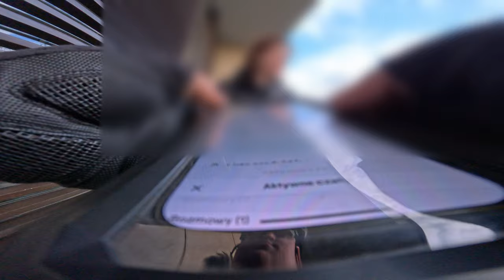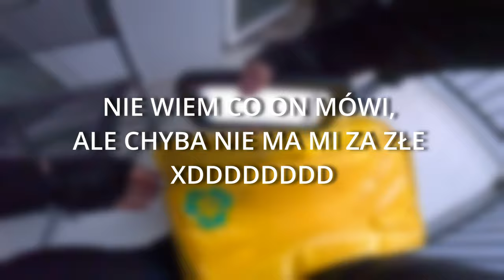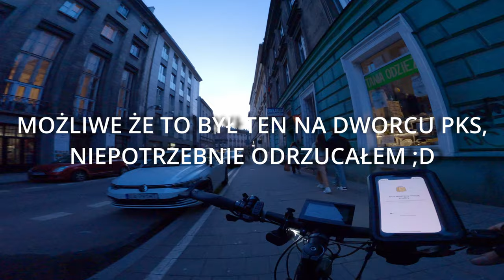GLOVO - SYTUACJA W HOTELU